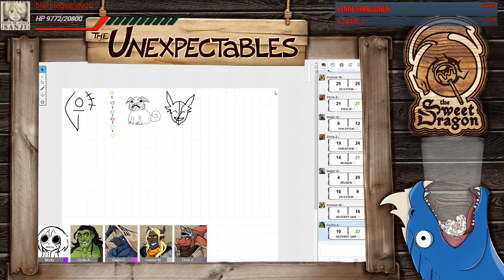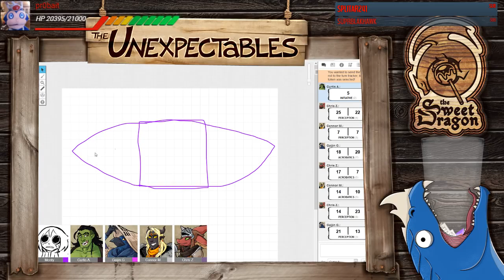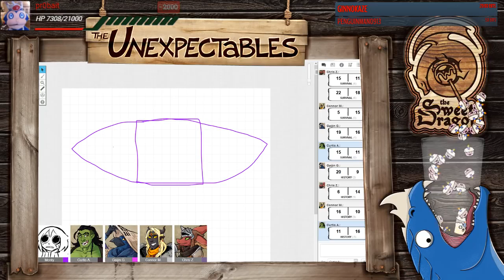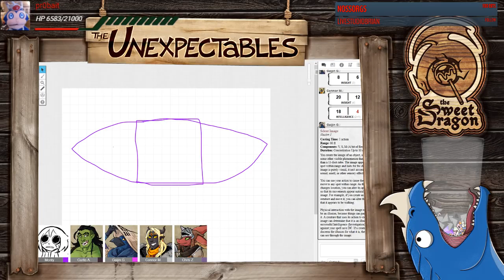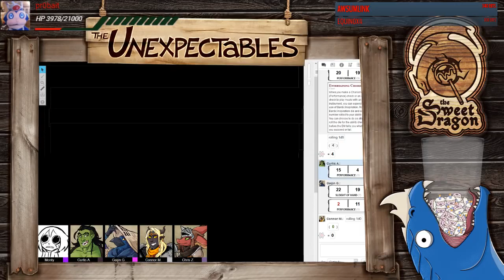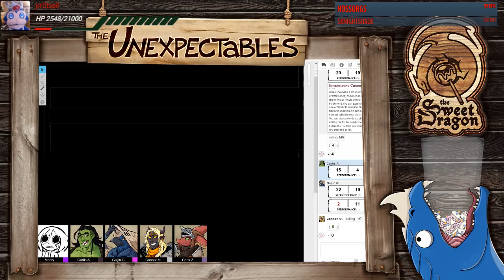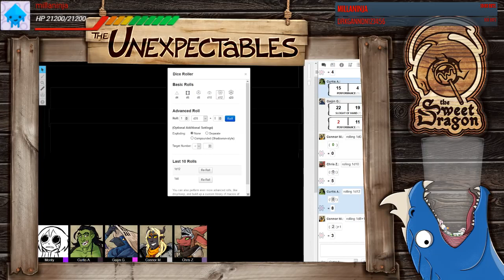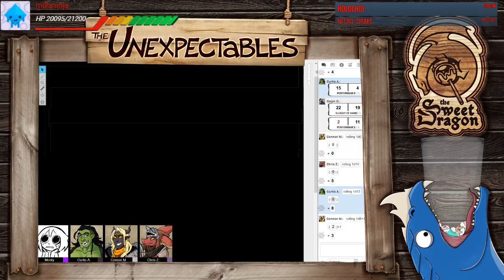A Giant Performance | The Unexpectables | Episode 34 | D&D 5e